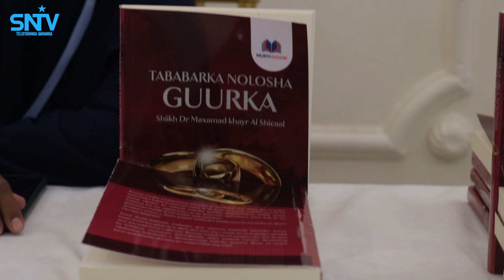Mas’uuliyiin iyo Aqoonyahano oo ka qeybgalay soo bandhigida Dhigganaha Tababarka Nolosha Guurka